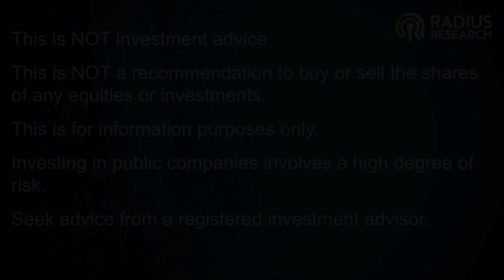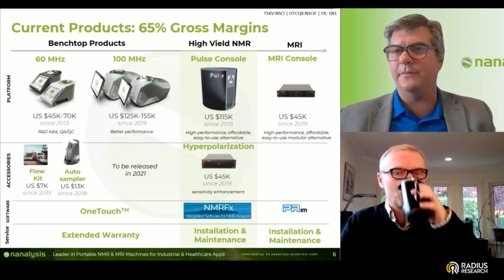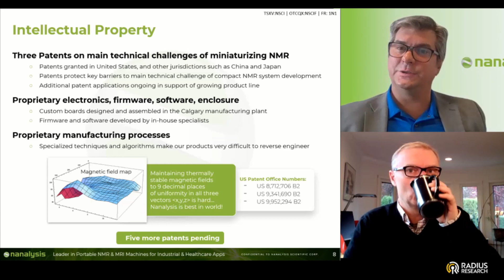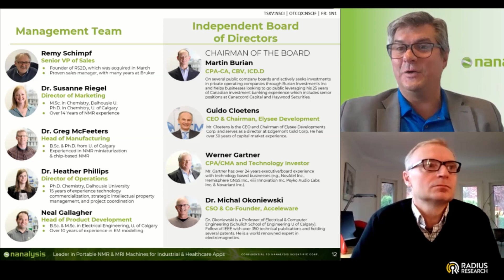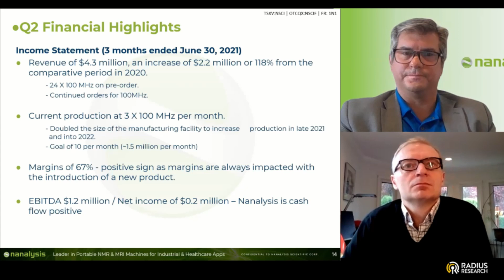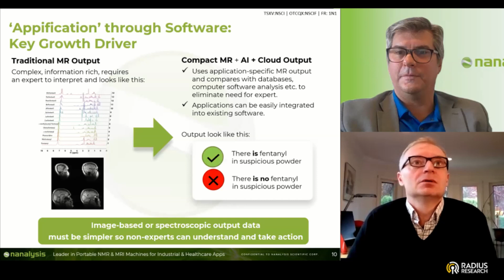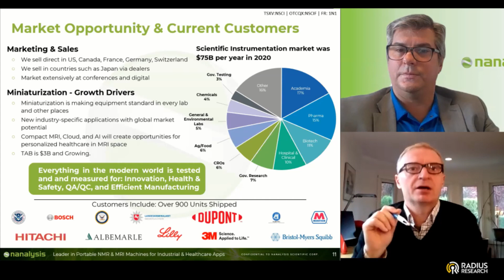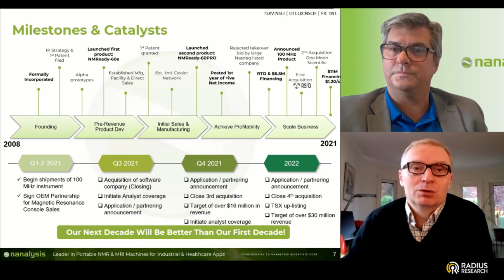Nanalysis (NSCI) - Presentation, Deep Dive, Interview, Q&A - CEO Sean Krakiwsky & CFO Luke Caplette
Presentation, Deep Dive, Interview, Q&A with
CEO  Sean Krakiwsky
and
CFO Luke Caplette
Nanalysis
Wed, Oct 20

"Nanalysis is an international business focused on capitalizing its proprietary technologies in nuclear magnetic resonance (NMR) that go into NMR spectrometers and magnetic resonance imaging (MRI). Nanalysis operates out of two subsidiaries, Nanalysis Corp. and RS2D SAS.

Nanalysis Corp. is an industry leader in developing and manufacturing compact NMR spectrometers for laboratory and industrial markets. Its cutting-edge 60- and 100-megahertz spectrometers require no liquid helium or other cryogens. Its spectrometers are used by chemical professionals spanning industries, including, but not limited to: oil and gas, chemical mining, pharmaceutical, and biotechnology.

Through its European subsidiary RS2D, the company offers electronic boards and software used to drive MRI equipment in preclinical configurations and incorporated into next-generation MRI systems."

NSCI Stock
Nuclear Magnetic Resonance Spectroscopy
Magnetic Resonance Imaging